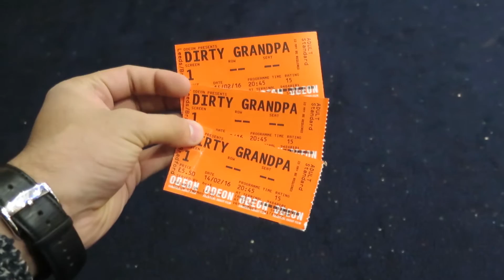Ahmed Sher Zaman | How I Spent Valentines Day 2016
Hi Goys!

Soo This is how I Spent Valentines day!!

Remember, Valentines day should be every day so show your love to your dearest ones! Send them a sweet message, flowers or a spontaneous picnic in the park somewhere cute! Be the hopeless romantic that screaming to come out!. Everyone has it in them.

Thanks
ASZ

X -Facebook.com/AtAhmedZaman94
X - Youtube.com/AhmedZaman94
X- Instagram.com/AhmedZaman94
X - Twitter.com/AhmedZaman94

Haroons:-
Z – Instagram.com/HBasha_786
Z – SnapChat/Haroon.B

Idris:-
I - Instagram.com/Idris_s95